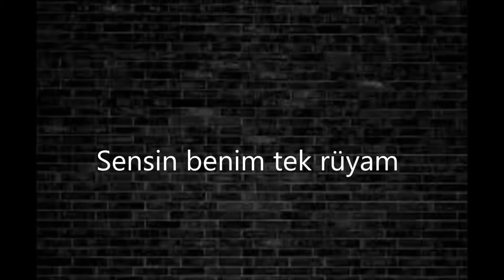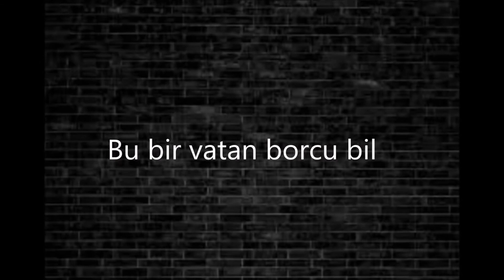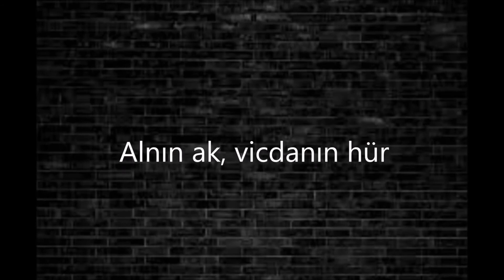Yarınlar Bize Emanet (FS Jingle)